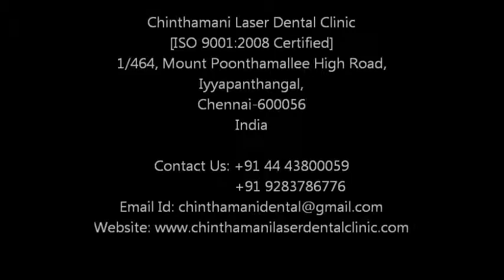Laser Gum Treatment LANAP in chennai part 2